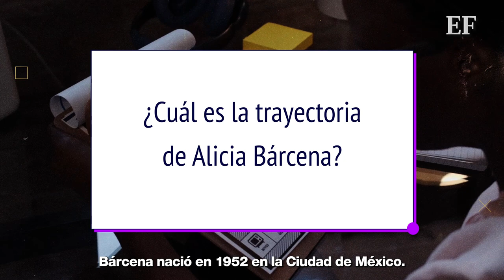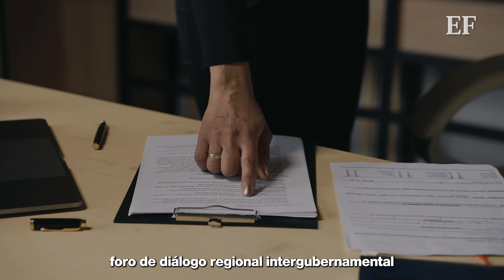Alicia Bárcena será la nueva canciller, esta es su trayectoria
Tras la renuncia de Ebrard como canciller, Alicia Bárcena será la nueva secretaria de Relaciones Exteriores, así lo anunció el presidente López Obrador, quien además dijo que Bárcena tardará diez días en tomar el cargo y en este tiempo quedará la subsecretaria Carmen Moreno Toscano al frente de la dependencia.